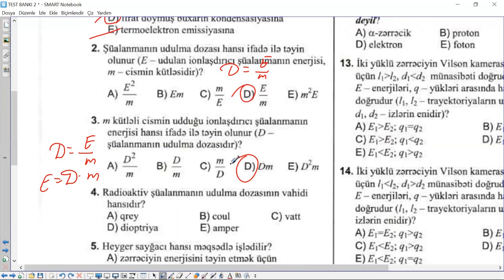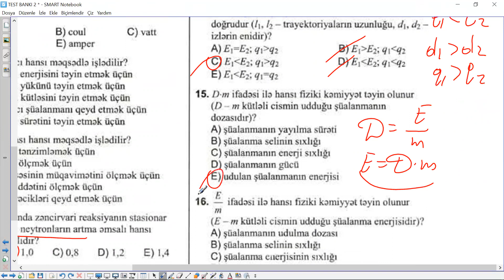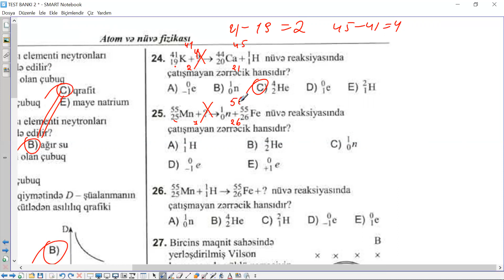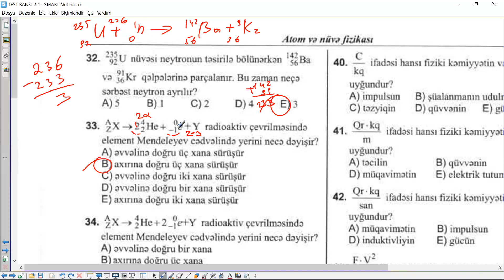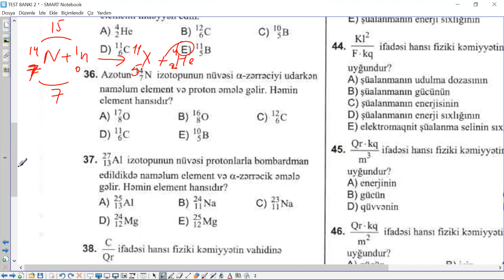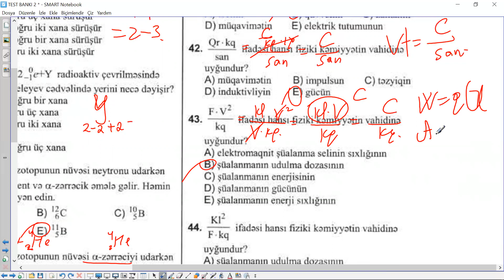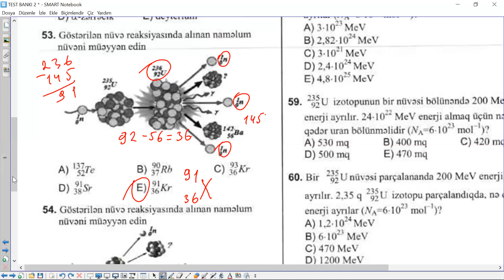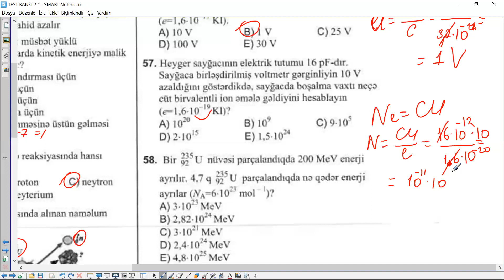Nüvə qüvvələri.Zəncirvari nüvə reaksiyası. Elementar zərrəciklər. Atom və nüvə fizikası test toplusu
🔴Xoş seyrlər
👤Surət Xəlilov